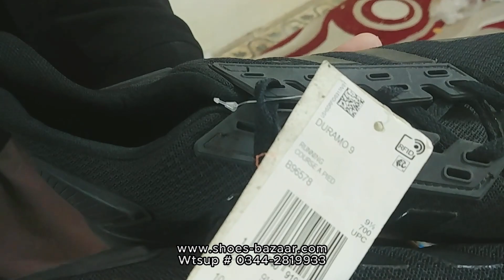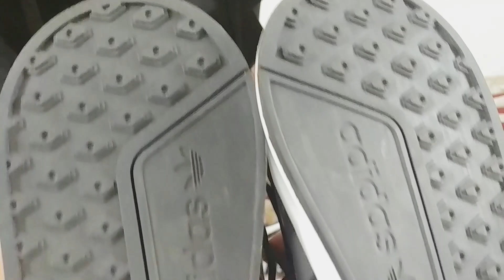Imported Shoes in Karachi | Branded Shoes | Nike, adidas, air Jordan, Skechers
They offer the best-branded shoes that you can buy in Karachi. These branded shoes are not just the best quality but also available at the lowest prices in Karachi.

Warehouse Address
1G 5/14, Nazimabad no.1 Karachi

In case of any lose or grievances of the viewer the channel is not responsible for any such matter.

Name.:Shahrukh zahoor and Jibran Khan

Channel name: SHAH Jee ka Pakistan